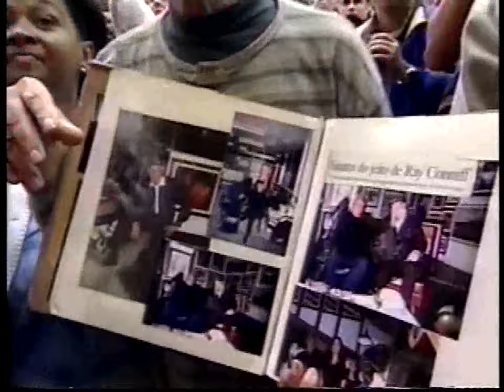MY WAY - RAY CONNIFF LIVE (PART 1/4)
Ray Conniff My Way
FREE OPEN AIR CONCERT at Ibirapuera Park, São Paulo / TV Show ESPECIAL RECORD “45 ANOS RAY CONNIFF” (Brazil)

Audience: 35,000 / TV show broadcast October 18 (Rede Record TV)

Repertoire:
My Kind Of Town (São Paulo Is)
Paloma Blanca (Sing-Along)
Somewhere My Love
My Heart Will Go On
The Lady Is A Tramp
You Make Me Feel So Young
The Music Of The Night (Harp Solo)
Unchained Melody
Oh, Pretty Woman
Besame Mucho
Green Eyes
La Mer (Beyond The Sea)
Let's Dance
Tico Tico
Brazil
Amigo
Cidade Maravilhosa
My Way (Sligthly abridged version)

Orchestra: Wally Snow, percussion; John Bambridge, 1st alto sax; Greg Turner, guitar; Jerry Kadowitz, trumpet; Kirk Smith, bass; Don Clarke, trumpet, Louis Ciotti, tenor sax; Stephanie Bennett, harp; Perry La Marca, piano, Ernie Tack, bass trombone; Jack Redmond, trombone;
Fred Cooper, alto sax; Denny Brunk, 1st trombone; Jerry White, drums; David Hill, baritone sax, James Hershman, guitar

Singers: Jeff Dolan, Enoch Asmuth, David Theriault, Kathy Mann-van Commenee, Robin Gray, Michelle Duffy; Sandy Howell, Phil Feather, Darrel Gardner, Robert Townsend / Sound engineer: Dick Bogert

Credits: Agradecimentos Poladian Produções apresentação Bob Floriano, Virginia Nowick / Câmeras: Aparecido Carmo Santejo, Genildo Alves de Souza, Wellington E. de Aranjo, Roberto Bergamini, Lourival Nunes Jr., João P. Pereira Silva / Auxiliares de Cameras: Heraldo Almeida-Souza, Ronaldo Gouveia da Silva, Ney Alves Reis, Silvio Jordani de Lucena, Michael Barbosa Mendes / Operador de VT: Orivaldo Ferreira Venuti / Operador de Video: Carlos Selano / Sonoplastia: Antonio Carlos de Souza, Eupideo de Paula Guedes / Microfones: Francisco Lima Gomes, Jorge Luis Calixto, Milton Servulo / Supervisão técnica: Osmar Nelsen / Tecnico: Davi Pereira / Caracteres: Riccardo Orozs Alves, Hermenegildo H. Junior, Marcelo Domingues do Prado / Supervisão de Iluminação: Daniel Rezende / Direção de Fotografia: Jorge de Souza Pereira / Supervisão de Operações: José Ap. Souza / Edição: Marcia Penteado, Fernanda
Machado, Tamy Marrachine / Pos-Produção: Roberto Sambrana, Antonio Carlos / Abertura: Vlady Oliver / Paula: Bete Barbisan / Produção: Ricardo Carmona, Silvia Pedroso, Viviane Sabay Baroni, Marcos Pimentel, Alethea Rorato, Harteton Azevedo Salva / Coordenação de Produção: David Cabral Jr. / Diretor de Imagens: Mario Michel / Arte: Marcos Camargo, Patricia Rombauer / Figurino: Jugo Lara / Coord. Apolo de Produção: Christiane Poladian / Direção: Aquiles Franzotti / Direção Geral: Guga de Oliveira / Gerente de Operações; Yoquio Miasiro / Gerente de Produção: Henrique Inacio / Gerente de Programação: Francisco Carlos Almeida / Diretor de Operações e Programação: Eduardo Lafon / Realização REDERECORD

THANKS TO MANFRED THONICKE FOR ALL SUPPORT, ALWAYS!!!